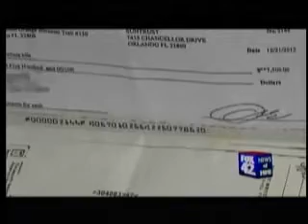craigs list car scam-2013-01-18-.wmv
Another scam, and yes, again on Craig's list.  We almost need a separate channel for Scams!  Remember, if it doesn't seem right, too good to be true, it probably is!